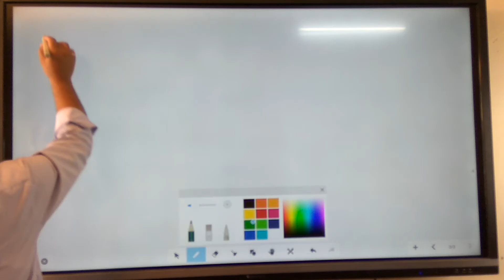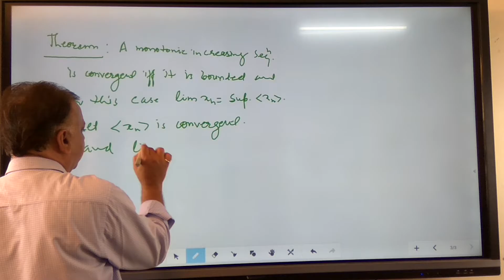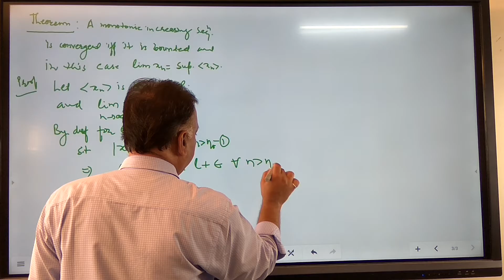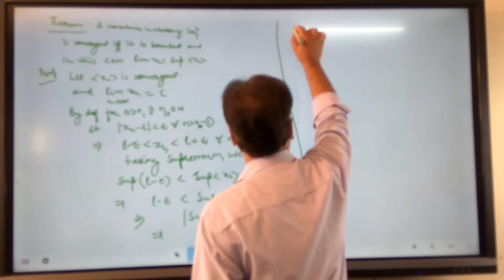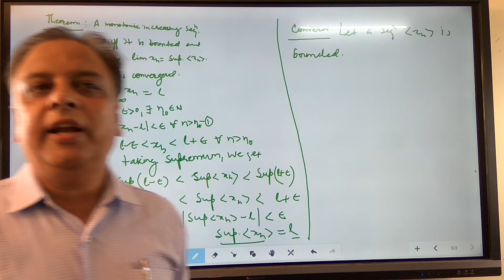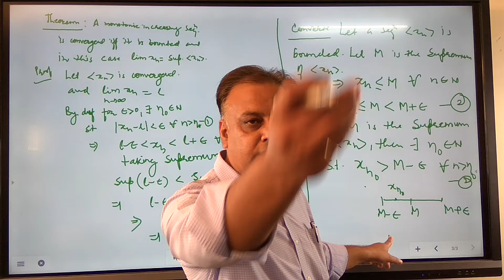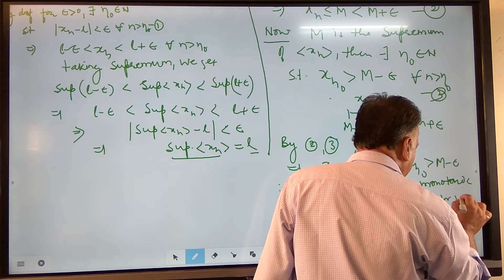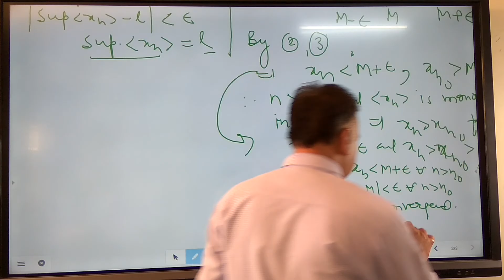B. Sc.Part II Maths-Real Analysis (Sequence)